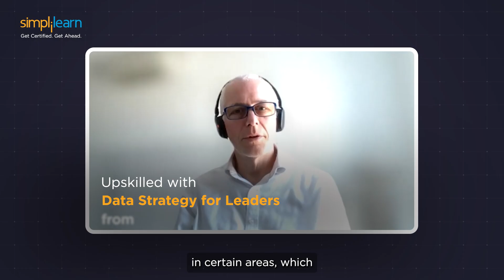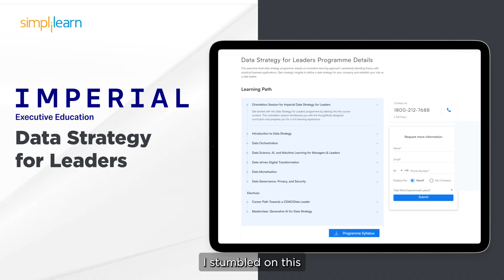Simplilearn Reviews | Empowering Business Change with Data Strategy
00.01- Hook
00.53- Introduction
01.40- Need to upskill
02.12- Learning experience
03.15-Impact
03.28- Hobbies
03.52- Message

Richard Van Wensen has a diverse professional background, primarily in finance, where he holds a degree in accounting and finance. He has worked in various finance departments and later transitioned into ERP systems, consulting, and managing large-scale change projects. With a master's in IT, he has expanded his focus to business change and CRM systems. Faced with the challenge of dealing with legacy systems and improving data consolidation, Richard sought to upskill in data strategy. His motivation to learn led him to an academic course backed by Imperial College, which helped him gain a broader understanding of data strategy and anticipate issues in advance. His learning journey has transformed his career, increasing his confidence in guiding his company’s data strategy. Outside of work, Richard enjoys motorcycling, spending time with his two children, and is even learning to fly.

✅ Name: Richard Van Wensen

➡️ About Data Strategy for Leaders Programme

In a world where data drives decisions, unlocking its full potential is crucial for strategic success. The Data Strategy for Leaders programme offers insights into data quality, orchestration, data science, AI, ML, digital transformation, monetisation, data privacy fundamentals, and governance frameworks, equipping you to excel as a data leader.

Key Features
✅ Programme completion certificate from Imperial Executive Education
✅ Opportunity to gain Imperial Executive Education Associate Alumni status
✅ Learning content developed and delivered by Imperial faculty and senior data leaders
✅ Exclusive access to live masterclasses delivered by faculty from Imperial College London
✅ Experiential learning through real-world business scenarios and industry-focused case studies
✅ Access to relevant Executive Education events and webinars

Learning Path
✅ Orientation Session for Imperial Data Strategy for Leaders
✅ Introduction to Data Strategy
✅ Data Orchestration
✅ Data Science, AI, and Machine Learning for Managers & Leaders
✅ Data-driven Digital Transformation
✅ Data Monetisation
✅ Data Governance, Privacy, and Security
Electives:
✅ Career Path Towards a CDAO/Data Leader
✅ Masterclass: Generative AI for Data Strategy

Skills Covered
✅ Data Strategy
✅ Machine Learning
✅ Data Science
✅ GenAI for Data Innovation
✅ Data Monetisation
✅ Data Governance
✅ Data Analytics
✅ Data Privacy
✅ Data Security
✅ Digital Transformation